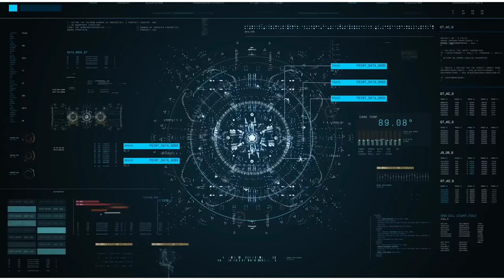ஒரு subscribe க்கு பத்து ருபாய்